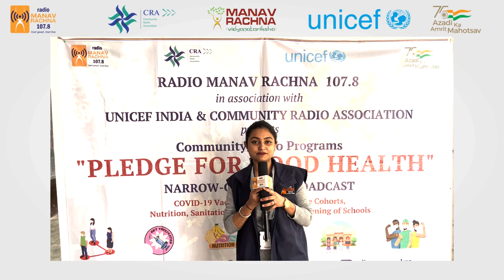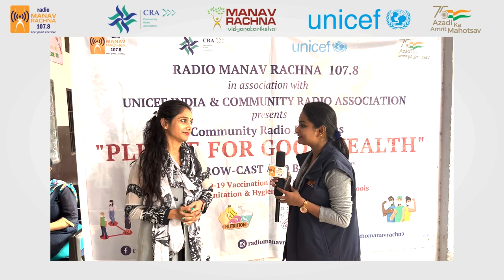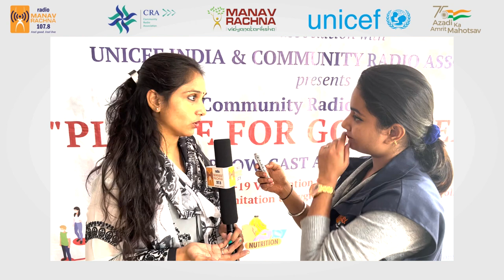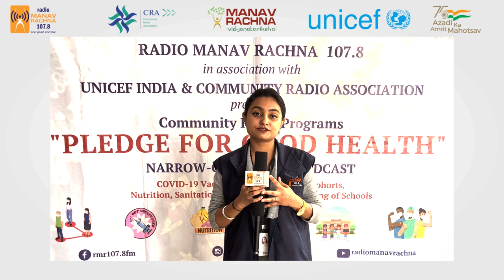HYGIENE & SANITIZATION || COVID19 || VACCINE || UNICEF || RADIO MANAV RACHNA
Team Radio Manav Rachna at Government Middle School,  Atmadpur Village to spread awareness against COVID-19 and the importance of hygiene and sanitization in one's life, particularly after COVID.

RADIO MANAV RACHNA 107.8 FM Community Radio Station: Radio Manav Rachna 107.8 FM – “Feel good Feel live”, is a 24X7 Community Radio Station powered by ‘Manav Rachna Vidyanatariksha’. Radio Manav Rachna (RMR) is dedicated to community service and is the voice of the community that serves with thoughtful and insightful programming. The programming of the radio station is sensitive to the needs and problems of the Community. Being the first and only Radio Station in Faridabad covering approximately 25 km aerial (Faridabad and Ballabgarh) Radio Manav Rachna 107.8 has a reach of mix population of Faridabad comprising of Urban, Semi-Urban and Rural populations. Radio engages with the community on a daily basis, creating an emotional and imaginative bond with listeners. Now after completing more than a decade (established in 2009) Radio Manav Rachna 107.8 FM, has made a prominent place in the heart of listeners with the choicest content-rich programs which are socially relevant and believe in bringing a positive change in the lives of the listeners. Health awareness is one of the prime focus areas. Doctors, Gynecologists and various paramedical experts are invited to health-related programmes. Being a Community Radio, a lot of emphases is also given to social issues like Drug addiction, Anti-tobacco, Road safety, Environment, Sanitation, Women Empowerment, Judiciary, Mental Health, Counselling, Water Conservation, Blood Donation, Education, Skill Development, Smart City and many more. Presently during the time of pandemic - Covid 19 various awareness programmes to fight against corona, Plasma donation, Corona Warriors have been taken up to sensitize the community. RMR is also a media partner for plasma donation with district administration. Various community development programs and projects have been taken up to spread awareness in association with the local administration to address the community at large. Radio Manav Rachna also strikes a unique chord with the youth and senior citizens as RMR understand their aspirations, dilemmas, and challenges; they are often part of the bustling radio station and are interviewed on topics that are relevant and important to them. Many spiritually awakened community members are invited to discuss elements of divine awareness and better life. Working on a format of Infotainment different programs on career counselling, parenting, culture and heritage, research and innovation, spirituality, sports, fitness, relationships etc are regular features of RMR broadcast. Every year a campaign is taken up by RMR on its foundation day which is carried out the whole year to spread awareness. Many concerns have been addressed by such campaigns as Cancer Awareness, Tobacco Eradication, Women’s health and Sanitation, Save Energy, Pollution, Swachhta Abhiyaan, Literacy for all, celebrating the work of unsung heroes of society and many more. Radio Manav Rachna 107.8 FM is also working very closely with various Government organizations in disseminating information to the local masses through their promos/jingles. The radio receives the information to be transmitted and as per the protocol, information is broadcast in its various verticals of programmes like Education, Industry, Technology, Innovation, Administration, Life Skills, Culture and Heritage, Travel, Women Empowerment Counselling and many more during the day for public welfare.